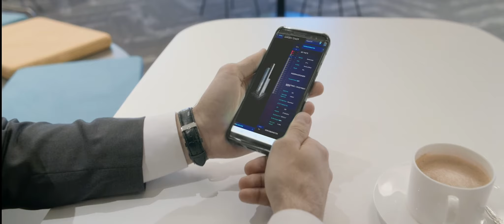Maximize the Potential of Property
Watch the Colliers Culture Video